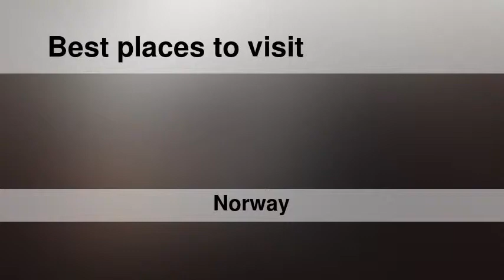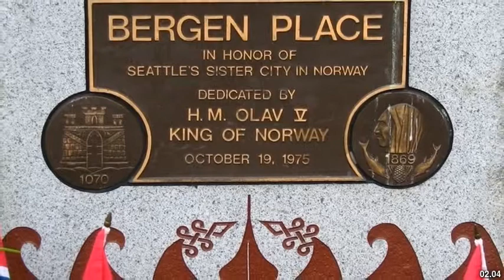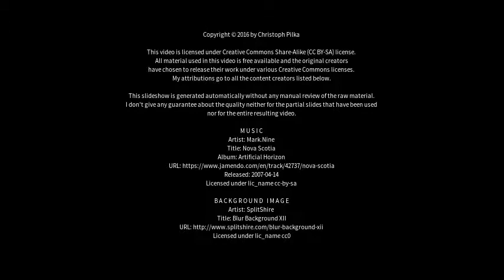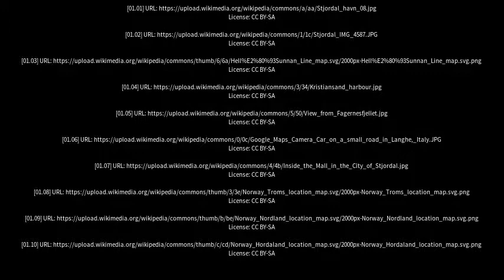Best places to visit